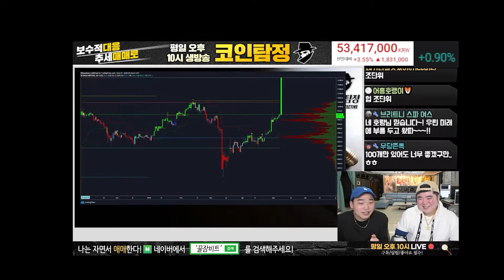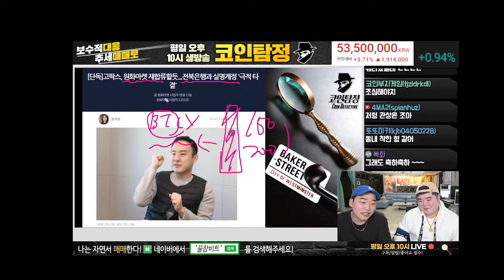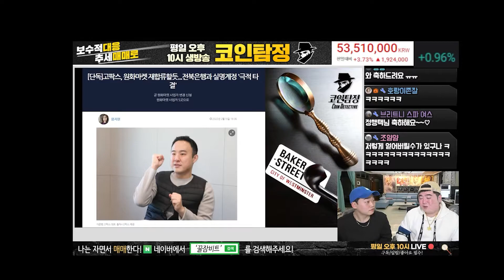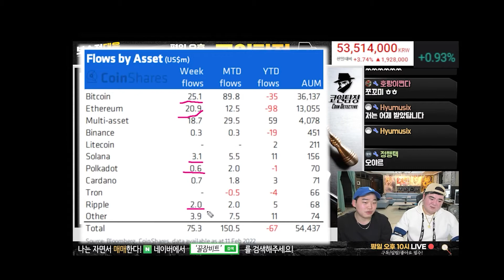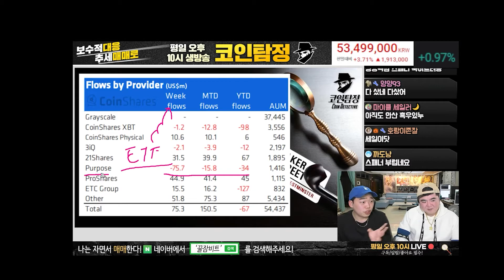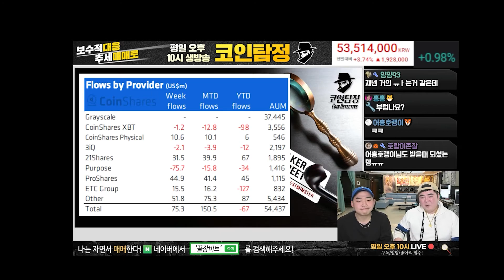고팍스 원화마켓 재 합류!